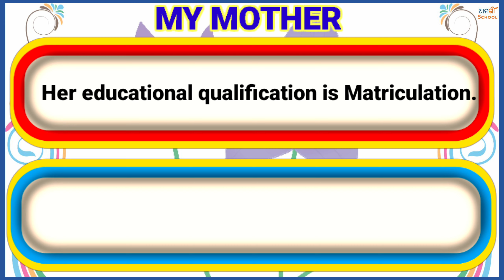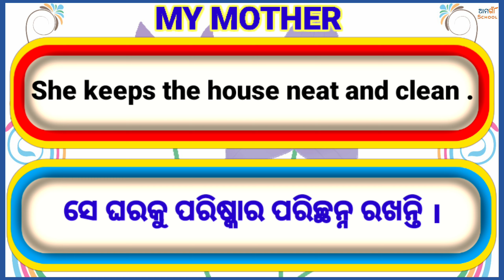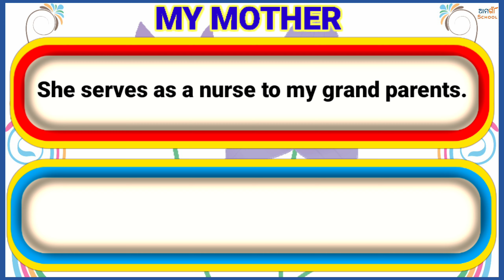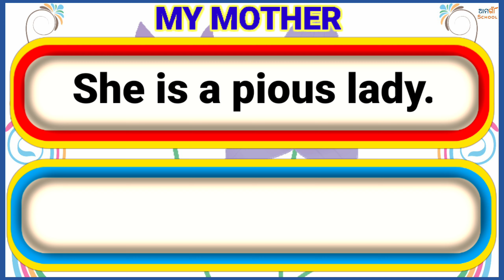Essay Sentence ¦¦ English shikya ¦¦ English patha ¦¦ Essay Sentence English ru odia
Essay Sentence English Sikhya English patha Essay Sentence English ru odia.

WELL COME

My chanel

Please

English patha